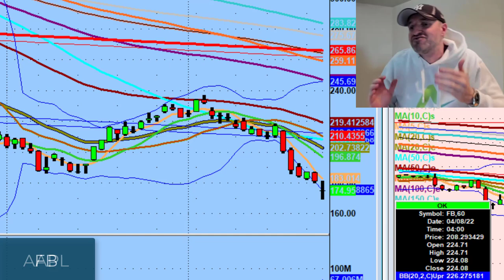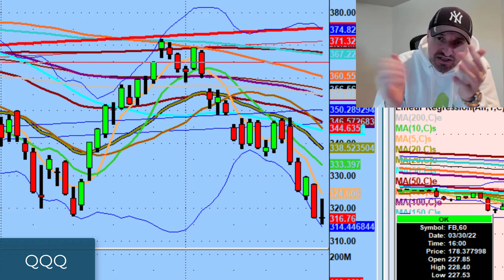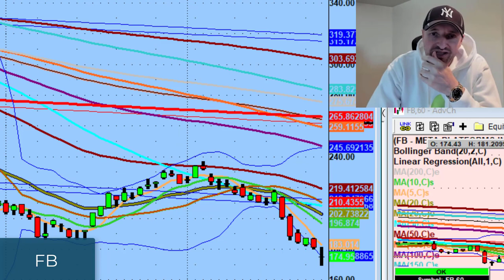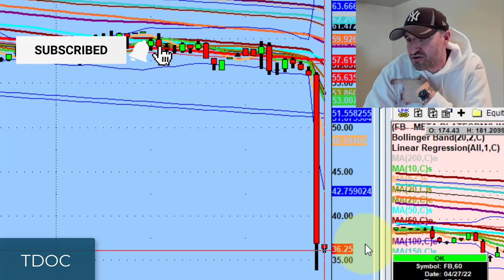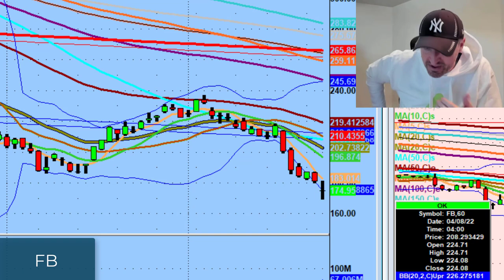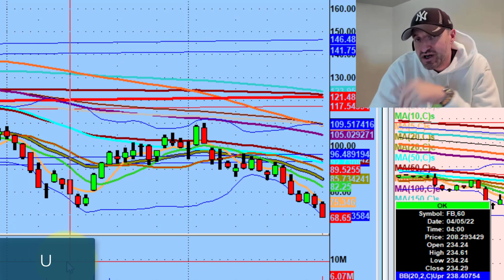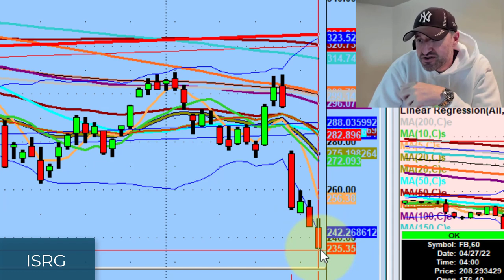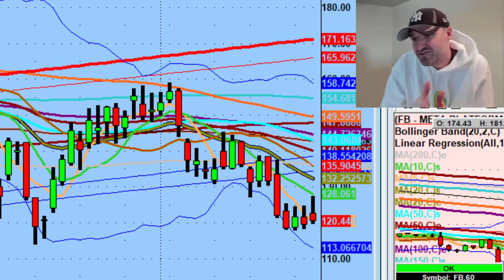Will Facebook Earnings Be Enough For A Relief Rally? | Stock Market Technical Analysis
So far there's not a lot of optimism in the mark this earnings season...

Tonight we discuss the possibility of a relief rally from the strength in Facebook (FB) earnings and why I'm watching Tesla (TSLA), Match (MTCH), and Datadog (DDOG) for tomorrow.

► SPECIAL $47 OFFER: Accelerate your success by trading live with Dan for 1 month:

💚 COMMUNITY SUPPORT 💚